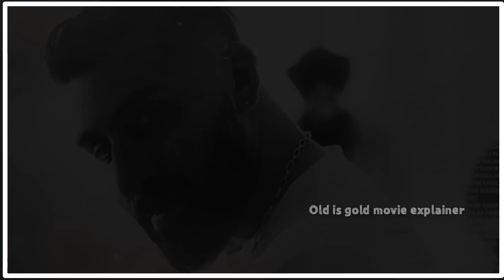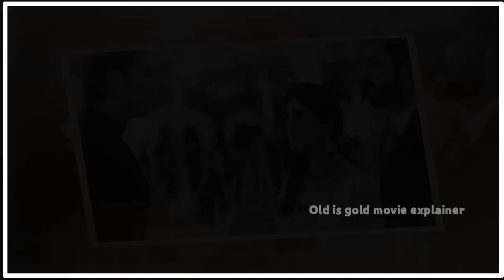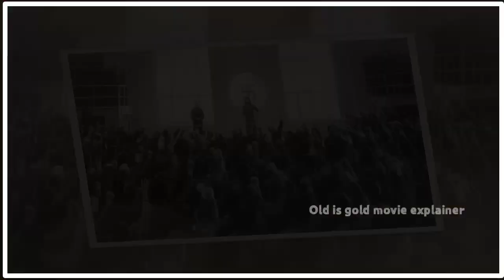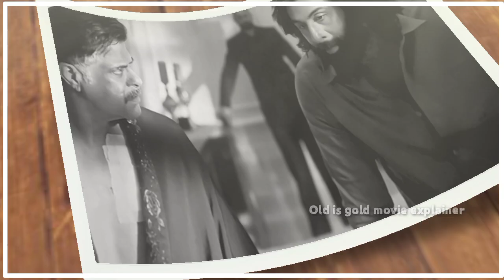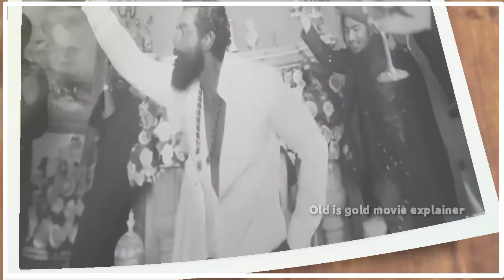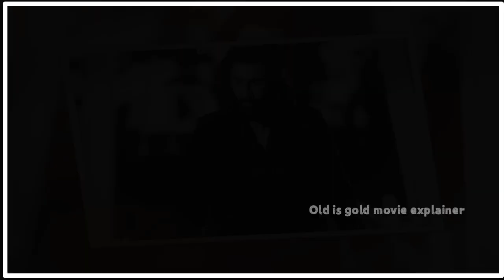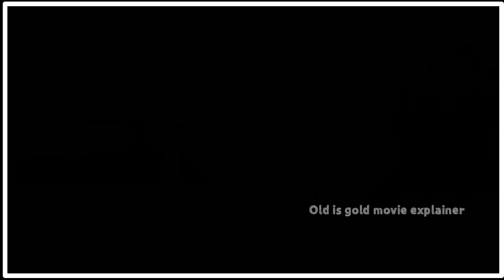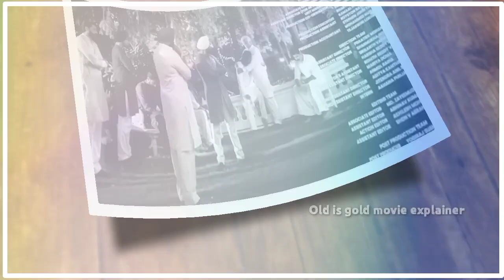Animal 2023 Movie Explained in hindi | Animal Movie Ranbir Kapoor | Animal Full Movie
Next watch movie -:

Tiger vs pathan movie explained link...

Tiger 3 movie explained link...

Tiger Zinda Hai Movie explained link.. (tiger 2)

Ek tha tiger movie explained link ...

War movie explained link...

Pathaan movie explained link...

Gadar Ek Prem Katha Movie Explained Link..

Gadar 2 movie explained link...

Keyword -:

animal review
animal trailer
animal teaser
animal ranbir kapoor
animal movie ranbir
ranbir kapoor animal
bollywood movies 2023
animal movie cast
animal movie public talk
animal picture
animal film
animal
animal movie trailer
animal post credit scene
animal bobby deol entry
animal movie romantic scenes
animal movie bobby deol entry
animal movie full
old hindi movie
hindi movie old

Welcome to our my YouTube  channel.

My channel is for bollywood historical movie explained On this channel you will get to see the India best movie series, which are unheard of till date, which not many people know.

on this channel you...

Genres:-

                 ACTION, ADVENTURE, BIOGRAPHY, TRAILER, FANTASY, ROMANCE, DRAMA, HISTORY MOVIE EXPLAINED IN HINDI

All Filmi Cheenti and recap Rockers Now Old Is Gold Movie Explainer and trending Movies explainer channel is provide Bollywood movie hindi voice over, Movies time super Story Explain movies. So Movies Insight Hindi, dont worry about language problem, trending Movies explainer, convert south Movie Story & Review in Hindi ( hindi voice over ). Why are you waiting Movies Insight Hindi, comment movies, bollywood silver screen, which you want in Old is gold movie explainer channel with hindi voice over.